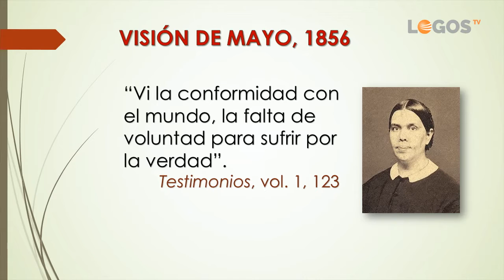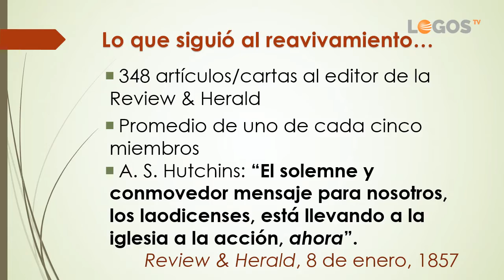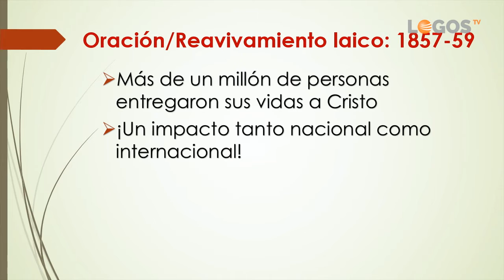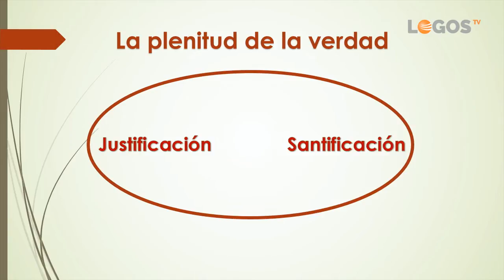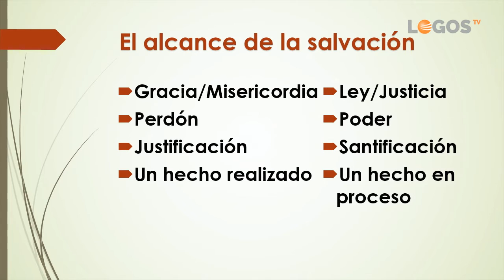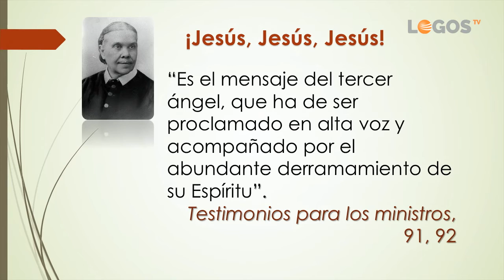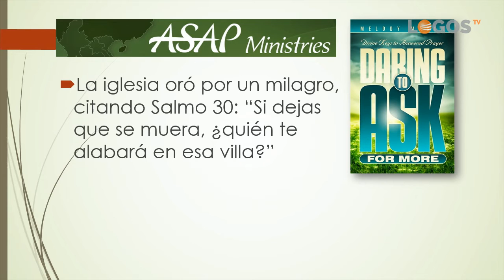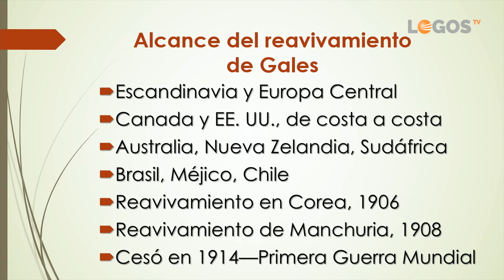La hora del Espíritu Santo - 02 La lluvia tardía - Ron Clouzet